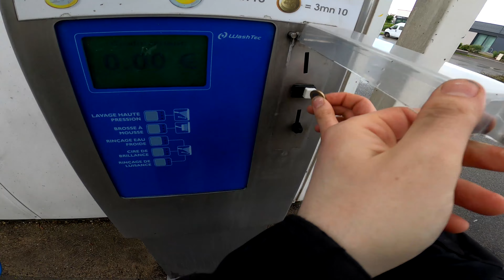1ERE VIDÉO, JE ME LANCE SUR YOUTUBE ! 😱 ✔️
Yop les potes à la compote ✌

Voilà, ça y est..on se lance dans l'aventure du YouTuBeGame.
Voici ma première vidéo sur la chaîne, en espérant que vous allez kiffer.
Donnez moi vos avis les plus PERTINENTS dans les commentaires à propos
de la vidéo.
Bonne vidéo à tous, GROS V !

Hésitez pas à poser un Pouce Bleu, c'est pour une expérience sociale !
Si ça t'as plu, tu peux partager la vidéo à tes proches (même ta grand-mère) ou tes potes !

Suis moi sur mes réseaux (mais pas jusqu'à chez moi)! 🔥
📷 INSTA (j'y fais de belles photos)
♪ TIKTOK : @z_cedz_z (Si tu veux kiffer encore +)

Mon équipement de fou (ou pas) :
⛑ Casque : Scorpion Exo 1400 air
🧥 Blouson : Blouson GplusR
🧤 Gants : Alpinestar GPplus Racing
👢 Chaussures : Alpinestar Faster 3
🔊 Intercom : Cardo Freecom 2+ (franchement, bon son)

SETUP pour être Youteubeur :
De la foliiiiiie !!! ++ 😜
🏍 Une moto, genre : z900 2020 A2
🎥 Caméra : GoPro Hero 8 Black + Media Mod
📱 Téléphone : Samsung A51 (c'est pas une autoroute)
🎤 Micros : Speedlink Spes Microphone Cravate +
   RODE SmartLavPlus Microphone avec adaptateur